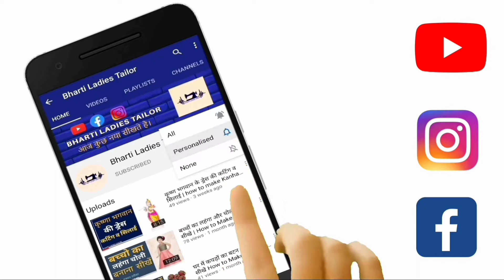5 मिनट में कपड़े के जूते बनाना सीखे। clothes socks cutting and stitching . moje making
BHARTI LEDIES TAILOR

TOPIC :-
 5 मिनट में कपड़े के जूते बनाना सीखे। clothes socks cutting and stitching . moje making |Bhari ledies Tailor | Full Video Tutorial बनाना  सिखाया है वो भी सबसे आसान तरीका से वीडियो को पूरा देखना अगर हमारी वीडियो अच्छी लगी हो तो वीडियो को अपना प्यार दे

Jai Shree Radhe Radhe

धन्यवाद